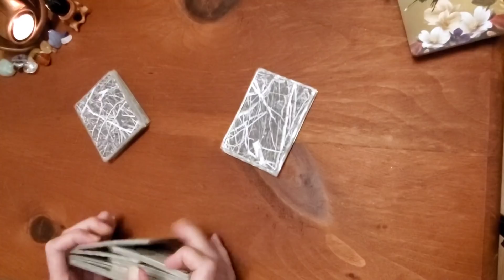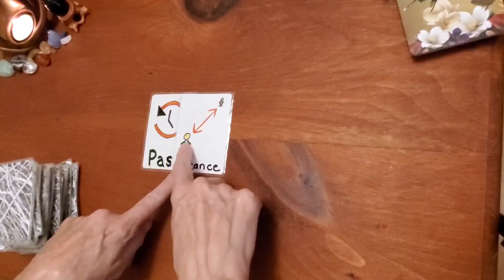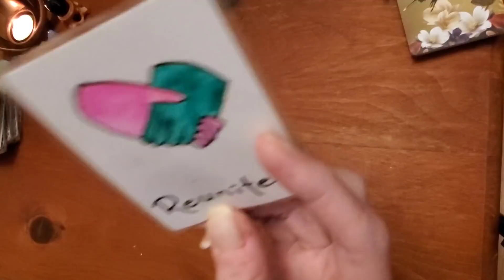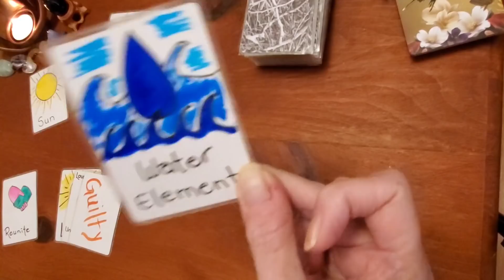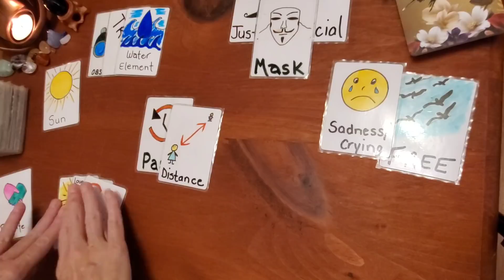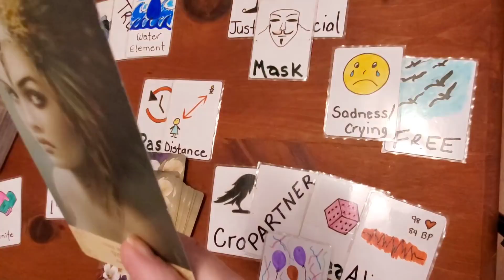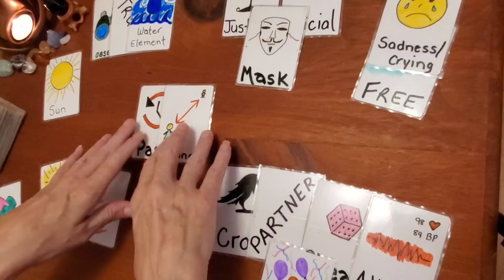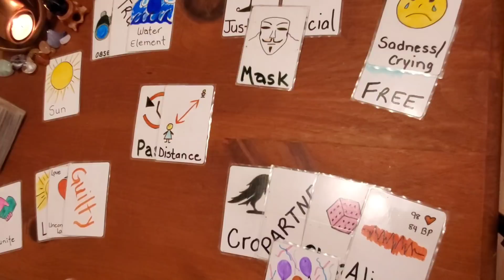Suzanne Morphew New Update ~ Andy Moorman continues search ~ Law Enforcement Fails~ Cadavar Dogs HIT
Suzanne Morphew New Update in the search for anything that would lead to finding Suzanne. Andy Moorman, Suzanne Morphews brother, continues the search for clues to where his sister could be! Law Enforcement Fails to process vital clues!!! What is going on here! Barry Morphew is MIA, again.
Cadavar Dogs hit on areas , these dogs are HIGHLY trained to sniff out human remains!! Two of these dogs hit on the same area, on or near the newly bought plot of land Barry Morphew bought !! Another area that Barry Morphew worked at also had hits from Cadavar Dogs!!! And another undisclosed location was also hit on , as was a newly planted tree!! NONE WERE PROCESSED BY LAW ENFORCEMENT!
Andy Moorman has appeared on Dr. Phil as well as many other news outlets pleading for help in finding his little sister Suzanne Morphew !
The Barry Morphew plea  was riddled with red flags and coldness.
Searchers have been searching from Maysville to Salida and beyond.
Profiling Evil has been keeping up on Andy Moorman and the search teams with tracking software never seen before to most.
Please donate to Andy Moorman go fund me page, you can find the link on Profiling Evil .